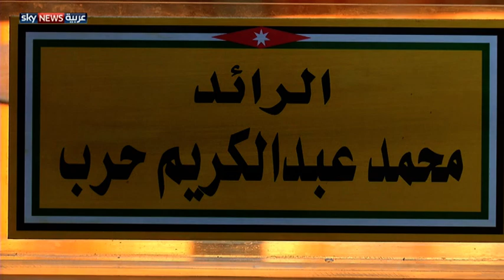موجة حر شديدة تضرب الأردن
ضربت موجة حر شديدة في الأردن وتفاوتت درجات الحرارة وفقا للمتنبئين الجويين بين الحارة في معظم المناطق والحارة جدا في الأغوار والعقبة والبوادي، ولجأت أمانة العاصمة لرش المياه في الشورع للتخفيف على المواطنين.